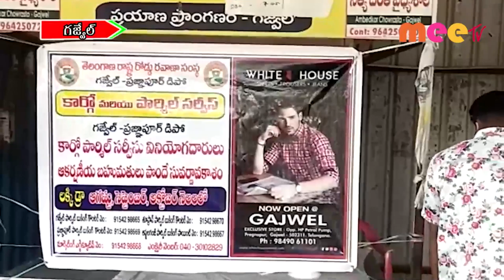RTC లక్కీ డ్రా //02.07.2021//MEE TV NEWS//